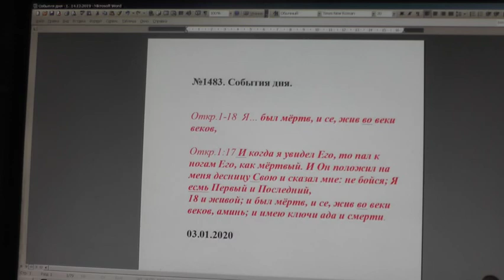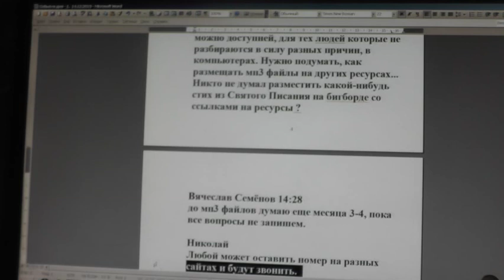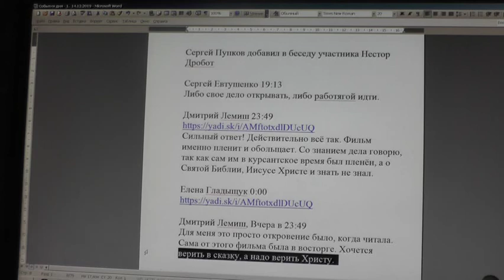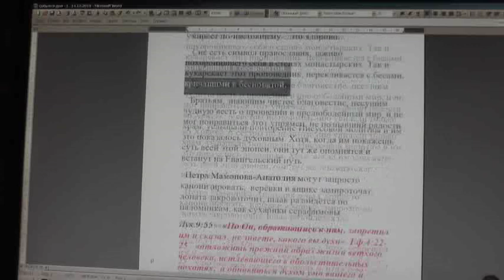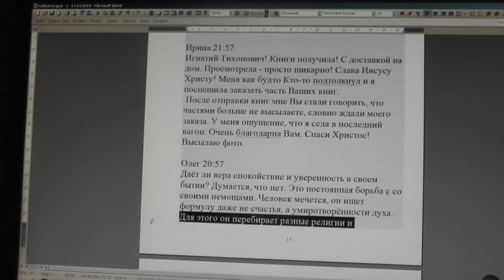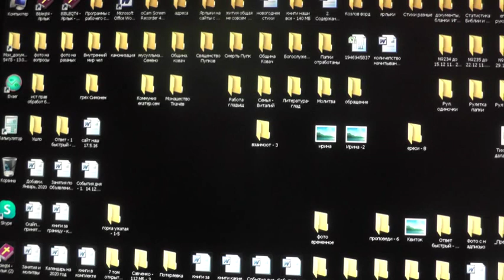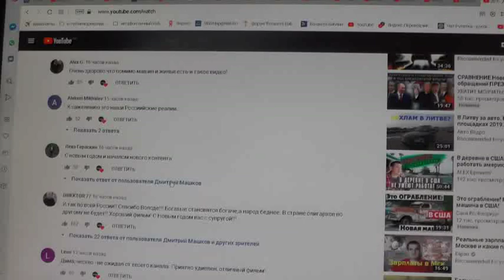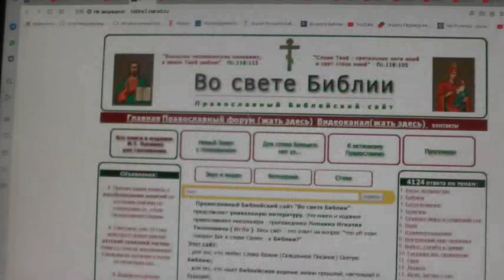№1483. События дня. Откр.1:18 Я… был мёртв, и се, жив во веки веков. 03. 01. 2020